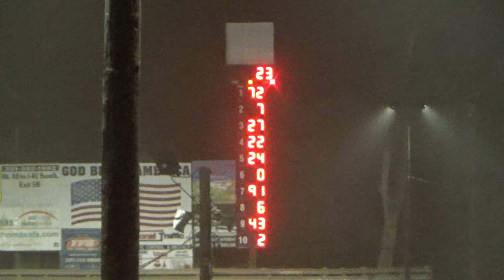Super Late models feature Hagerstown Speedway 6/9/2024 Part 1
The first part of 2 Super late model feature race at Hagerstown Speedway held on June 9th, 2024.